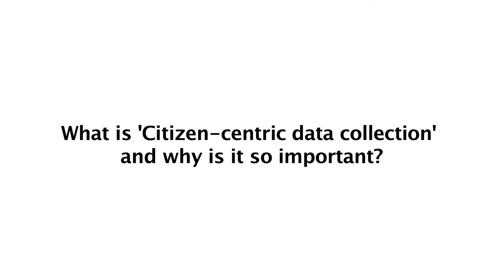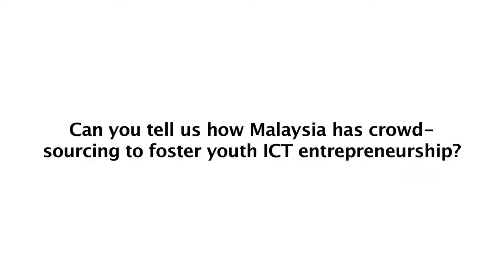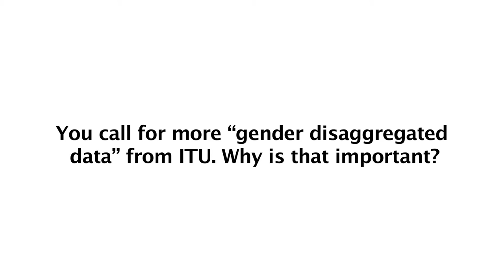ITU INTERVIEWS @ WTIS-15: H.E. Sharifah Zarah Syed Ahmad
ITU INTERVIEWS @ WTIS-15: H.E. Sharifah Zarah Syed Ahmad, Secretary General, Ministry of Communications and Multimedia, Malaysia.